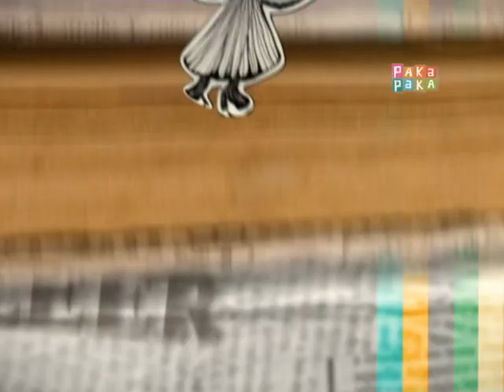Prueba escrita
Cuentos de autores y autoras argentinos narrados por actrices y actores